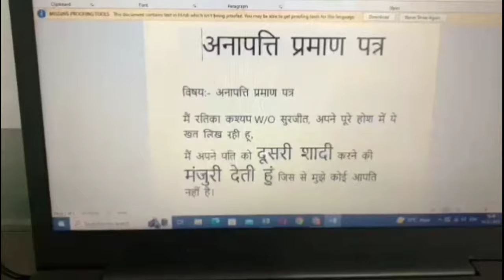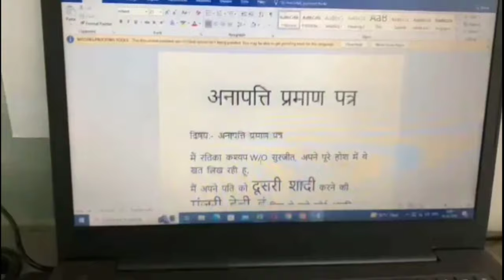Mil Gayi Aaj Dusri Shadi Ki N.O.C. 😃 II Prank On Wife 😜 II Jims Kash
Our channels:-